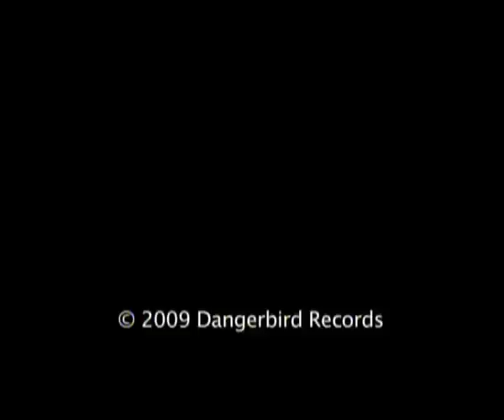Sea Wolf - "Wicked Blood" Dangerbird Records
Like this video? Come see thousands more at the Net's biggest, uncensored, completely d.i.y. punk, hardcore, indie and alternative music video site, BlankTV.com! We've got News, Games, Contests and the stuff that we can't show on YouTube! Free! Uncensored! Triggered! BlankTV.com! Director: